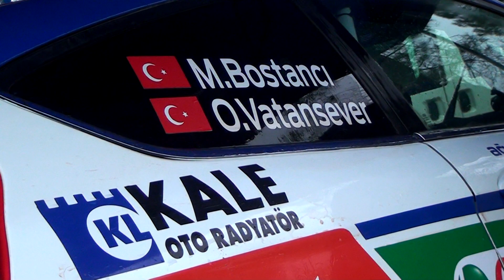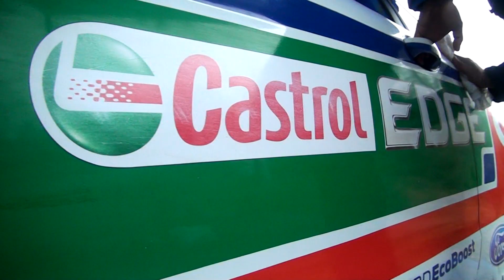Murat Bostanci - Gravel Test, Ford Fiesta R2 (27.03.2013)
Pre-Season gravel test for 2013 J-WRC contender Murat Bostanci of Turkey.